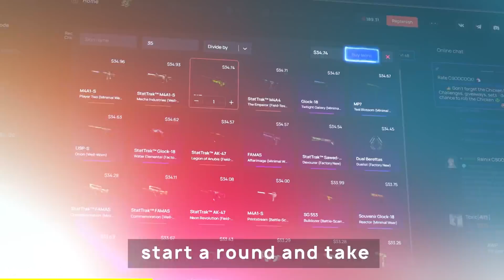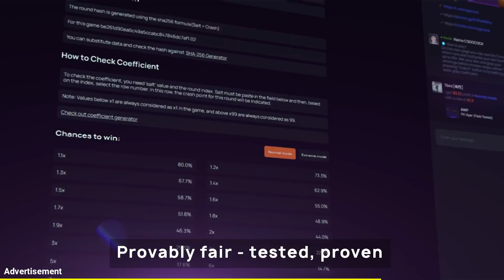He unboxed the SAME Knife TWICE...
for free $0.30.

00:00 - TTV: anastaze
00:18
01:12 - YT: Blue Loon
01:47 - TTV: pevor13
02:08 - TTV: gamerpaygg
02:27 - YT: StigmaTTV
02:43 - YT: KeNeKi
03:03 - YT: GlennyCSGO
03:21 - YT: Freamy 11
03:31 - YT: André Ilvesviita
03:39 - YT: Mafk33s
03:53 - YT: uno
04:13 - TTV: forsen
04:33 - TTV: kennys
04:42 - TTV: pashabiceps
04:56 - TTV: dosia_csgo
05:25 - TTV: cct_en
05:44 - TTV: rootthegamer__
05:58 - TTV: blamef
06:15 - TTV: nowayzao
06:29 - TTV: juanflatroo
06:56 - TTV: innocenttt
07:28 - TTV: muitols
07:53 - TTV: lonneyfix
08:19 - TTV: sha1msi
08:49 - TTV: y4s_
09:12 - TTV: kanaliigatv
09:55 - TTV: phxxlyhh

Hey guys, it's yinger and welcome back to another CS:GO case opening unboxing video! I try to make these videos as clean and family friendly as possible! I'm so glad you guys liked the video about Best Knife Openings of Month. Today's video is about "He unboxed the SAME Knife TWICE..." (CS:GO). This video features many players unboxing opening CS:GO cases and unboxing rare CS:GO knives. There will also be some lucky CS:GO trade up contract clips, and best CS:GO pro plays, twitch highlights, csgo, ксго, ксго лучшие моменты, and stream highlights. Half of this video will also include pro CS:GO players such as s1mple, stewie2k, niko, coldzera, device, fallen, scream, kennys, симпл, xantares, w0xic, and many more. Enjoy the video!